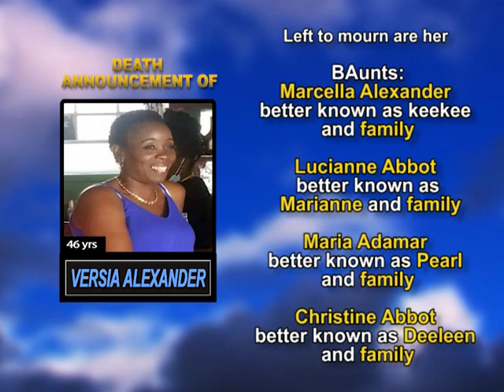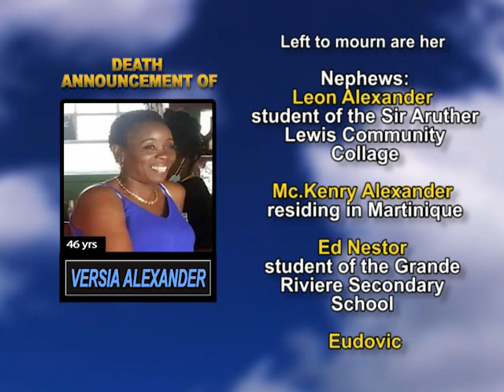Versia Alexander long